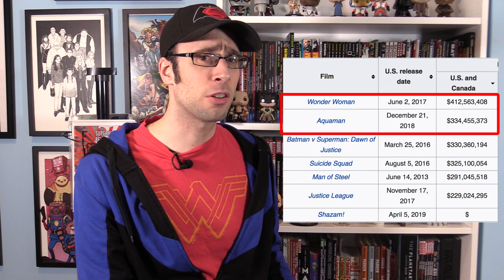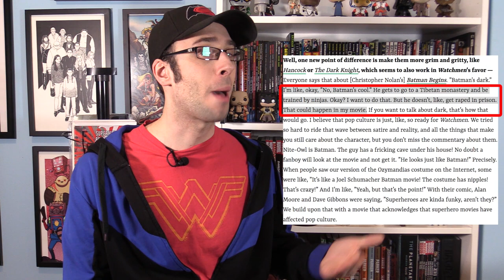DC Movies are better off WITHOUT Zack Snyder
Shazam is the latest DC film to be well received by both critics and fans. Quite the change from just a few years ago, when no one could agree whether or not these films were any good (they weren’t). There are a lot of reasons for this, but it’s pretty safe to say the biggest reason is the removal of Zack Snyder.

Wonder Woman by Geoff Johns and Gary Frank